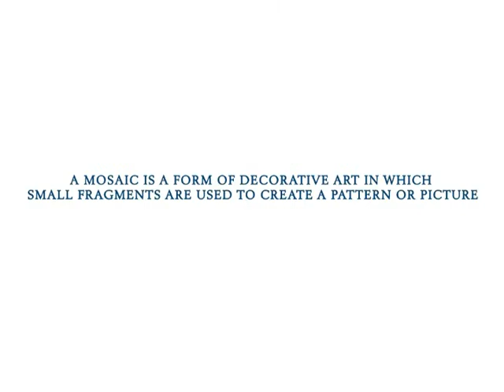Mosaic : Elegance in Imagery | Sat Jan 31st at Gianni & Gaitano's | Culture19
A mosaic is a form of decorative art, in which small fragments are used to create a pattern or picture. Mosaics of the 4th century BC are found in the Macedonian palace-city of Aegae, and they enriched the floors and ceilings of Hellenistic villas, and Roman dwellings from Britain to Dura-Europos.

Cultured socialites display elegance in imagery. Each fabric and accessory is assembled with the precision of an artist with attention to detail, color balance, and arrangement. Consider these factors when creating your look, or mosaic. This is an affair of elegance with the dress being gracefully refined. We will be selective.

Saturday January 31, 2009 join Culture19 as we continue to provide a solution for those seeking a refreshing change in nightlife.

$10 VIP Special Until Thursday, January 29!

Private lounge, Hors Dourves, Cocktail Waitress, Complimentary Champagne Toast, and Line Skip (when purchased in advance)

Tables are available for reservation! Add a table for just $100 and receive a complimentary bottle of Moet.

RALEIGH: BROWZ : Eyebrow Bar
Crabtree Valley Mall
(Near food court, across from Privilege by Casanova)

Web:
Culture19.com

Only individuals 21 years of age, and older will be admitted

Style: Gracefully Refined - No sneakers, work boots, athletic wear, or hats. Fly is not acceptable. Elegance is key.

Location: Gianni & Gaitano's 8311 Creedmoor Road

Coat check is available (Free w/ Advance Ticket Purchase)

Culture describes the socially acquired values, beliefs, and rules of conduct which delimit the range of accepted behaviors in a society. 1919 marked the start of the Harlem Renaissance, a time when the arts and intellectuals flourished in urban America.

Culture19 epitomizes the values, and sense of pride experienced during the Renaissance in nightlife form. We are changing what has come to be expected, while raising what you have accepted. When you experience Culture19 you experience the crest of urban entertainment.